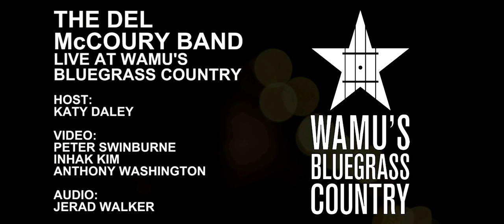The Del McCoury Band - Streets of Baltimore [Live at WAMU's Bluegrass Country]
FROM THE ARCHIVES: a series of previously unreleased videos of live performances from the past few years at WAMU's Bluegrass Country

The Del McCoury Band performs Tompall Glaser and Harlan Howard's "Streets of Baltimore" live in the Washington, DC studios of WAMU's Bluegrass Country.

Host: Katy Daley
Video: Peter Swinburne, Inhak Kim, Anthony Washington
Audio: Jerad Walker